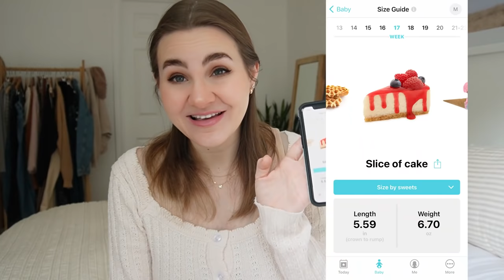Four Month Pregnancy Update!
Welcome to my four month pregnancy update! Today I'm sharing my pregnancy symptoms from weeks 14-17 as well as some baby development milestones! I hope you enjoy the video.

SHOP THE VIDEO:
Fridamom perineal cushion
Lululemon align leggings
Align leggings Amazon dupe

If you want to support me on Patreon and get access to my digital download library (including my planning templates, app icons, living room poster, and more) and my Lightroom presets, you can do that here! Thank you SO much!

700 NW Gilman Blvd # 184